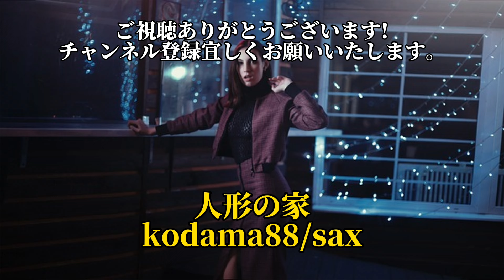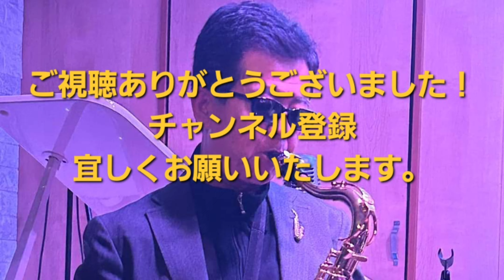人形の家～sax音日記。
カラオケは下記から拝借させていただきました。